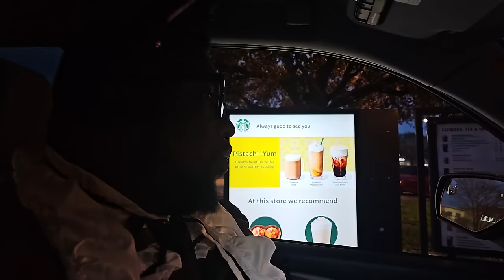Aaron orders from Drive-Thru's in his MAID UNIFORM